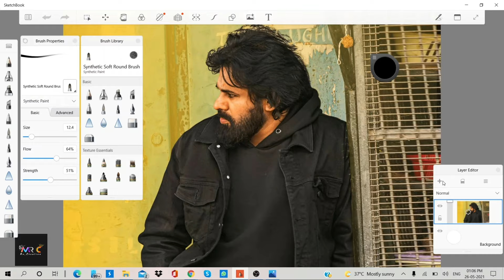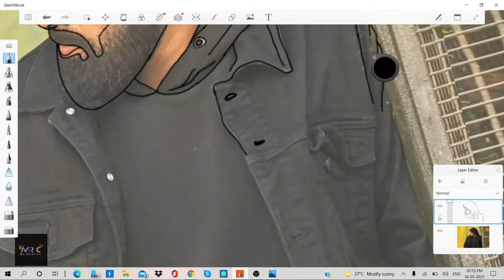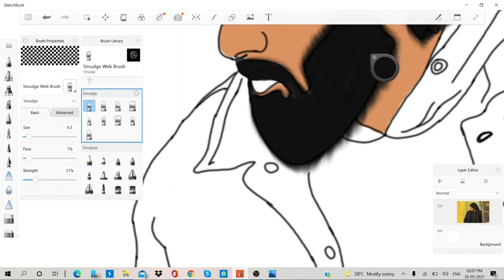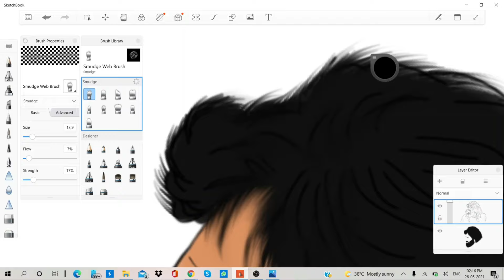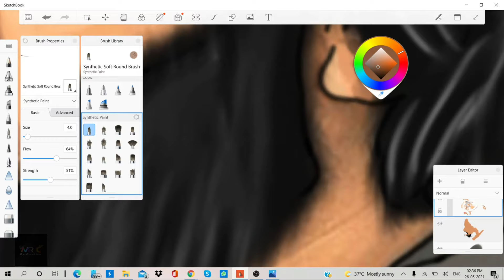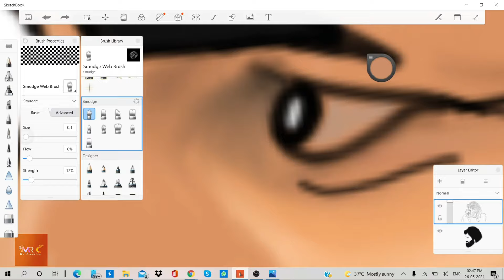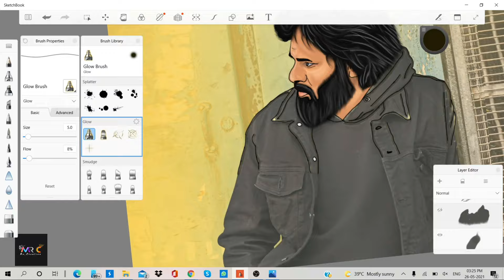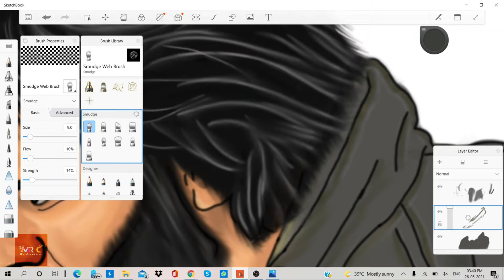VakeelSaab Digital Art of Pawan Kalyan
follow us on instagaram for more updates